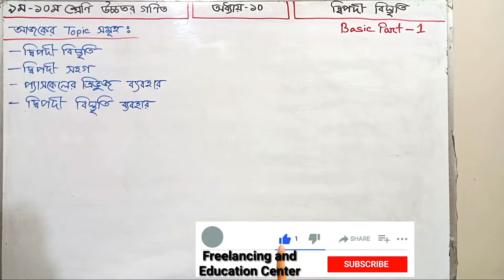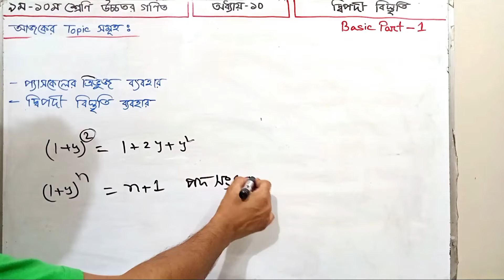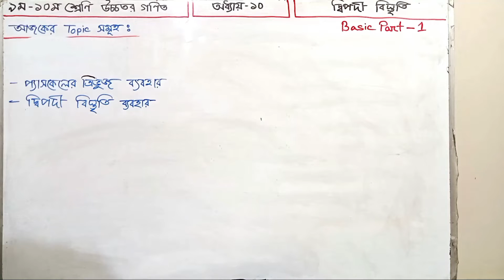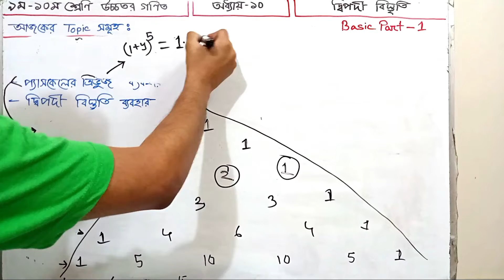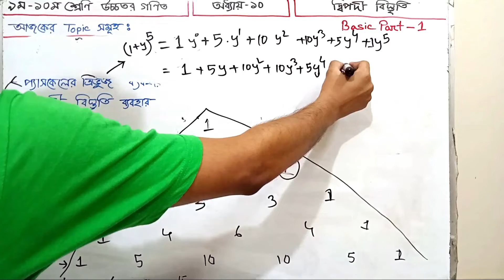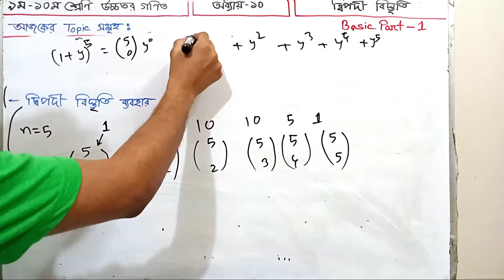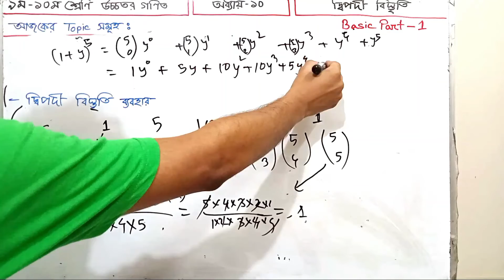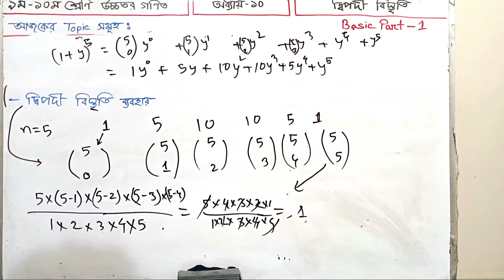Higher Math Class 9-10 Chapter 10 basic || ৯ম-১০ম শ্রেণি উচ্চতর গণিত অধ্যায়-১০ (দ্বিপদী বিস্তৃতি)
দ্বিপদী বিস্তৃতি ( BINOMIAL EXPANSION ):
দ্বিপদী বিস্তৃতি নিয়ে বিস্তারিত আলোচনা। দশম অধ্যায়ের সাজেশন, সুপার টিপস, সৃজনশীল প্রশ্নোত্তর এবং বহুনির্বাচনি প্রশ্নোত্তর সম্পর্কে বিশদ আলোচনা। দ্বিপদী বিস্তৃতি সম্পর্কে গুরুত্বপূর্ণ তথ্য, সূত্রাবলী, সমস্যা সমাধানসহ বিভিন্ন বিষয় নিয়ে বিশ্লেষণ করা হয়েছে। অনুশীলনী-১০.১ ও ১০.২ এর সমাধান, গুরুত্বপূর্ণ তথ্য, বহুনির্বাচনি প্রশ্নোত্তর ও সৃজনশীল প্রশ্নোত্তর নিয়ে আলোচানা করা হয়েছে। পরীক্ষায় কমন উপযোগী গুরুত্বপূর্ণ প্রশ্নগুলি উত্তরসহ বিশ্লেষণ করা হয়েছে।

এই নোটটি পাঠ শেষে শিক্ষার্থীরা–
দ্বিপদী বিস্তৃতি বর্ণনা করতে পারবে।
প্যাসকেল ত্রিভূজ বর্ণনা করতে পারবে।
স্বাভাবিক সংখ্যার ঘাতের জন্য দ্বিপদী বিস্তৃতি বর্ণনা করতে পারবে।
দ্বিপদী বিস্তৃতি ব্যবহার করে গাণিতিক সমস্যা সমাধান করতে পারবে।
অনুশীলনী ১০.১ ও ১০.২ এর সমস্যা সমাধান করতে পারবে।
এই অধ্যায় সংক্রান্ত সৃজনশীল ও বহুনির্বাচনি প্রশ্নের উত্তর করতে পারবে।
 সর্বোপরি পাঠ্যবইয়ের পাশাপাশি নোটটি অনুশীলনের মাধ্যমে খুব সহজেই দক্ষতা অর্জন ও পরীক্ষায় সাফল্য আনতে সহায়ক হবে। সৃজনশীল ও বহুনির্বাচনি প্রশ্নোত্তর গুলি অনুশীলনের সুযোগ পাবে। এসএসসি পরীক্ষার প্রশ্ন প্রণয়ন সম্পর্কে বিস্তারিত জানতে পারবে এবং পরীক্ষার ভীতি দূর হবে।

উপপাদ্যের বিবৃতি
দ্বিপদী উপপাদ্য অনুসারে, x + y দ্বিপদী রাশিটির যেকোনো ঘাত নিম্নোক্ত আকারে প্রকাশ করা যায়

{\displaystyle (x+y)^{n}={n \choose 0}x^{n}y^{0}+{n \choose 1}x^{n-1}y^{1}+{n \choose 2}x^{n-2}y^{2}+\cdots +{n \choose n-1}x^{1}y^{n-1}+{n \choose n}x^{0}y^{n}}{\displaystyle (x+y)^{n}={n \choose 0}x^{n}y^{0}+{n \choose 1}x^{n-1}y^{1}+{n \choose 2}x^{n-2}y^{2}+\cdots +{n \choose n-1}x^{1}y^{n-1}+{n \choose n}x^{0}y^{n}}
যেখানে প্রতিটি {\displaystyle {\tbinom {n}{k}}}{\displaystyle {\tbinom {n}{k}}}হচ্ছে একটি নির্দিষ্ট ধনাত্মক পূর্ণসংখ্যা যা দ্বিপদী সহগ নামে পরিচিত। (একটি সূচকের মান শুন্য হলে, এর সংশ্লিষ্ট মানকে 1 ধরা হয় এবং এই গুণনীয়কটি প্রায়ই পদ থেকে বাদ দেয়া হয়। এর ফলে ডানপক্ষকে প্রায়ই {\displaystyle {\binom {n}{0}}x^{n}+\ldots }{\displaystyle {\binom {n}{0}}x^{n}+\ldots }) আকারে লেখা হয়। এই সূত্রটি দ্বিপদী সূত্র অথবা দ্বিপদী অভেদ নামেও পরিচিত। সমষ্টি চিহ্ন ব্যবহার করে এটিকে লেখা যায়

{\displaystyle (x+y)^{n}=\sum _{k=0}^{n}{n \choose k}x^{n-k}y^{k}=\sum _{k=0}^{n}{n \choose k}x^{k}y^{n-k}}{\displaystyle (x+y)^{n}=\sum _{k=0}^{n}{n \choose k}x^{n-k}y^{k}=\sum _{k=0}^{n}{n \choose k}x^{k}y^{n-k}}
প্রথম বিস্তৃতিতে চূড়ান্ত রাশিটি এর পূর্বের রাশিটিকে x এবং y এর প্রতিসমতার মাধ্যমে অনুসরণ করে, এবং তুলনামূলকভাবে দেখা যায় যে দ্বিপদী সহগের বিন্যাসক্রম প্রতিসম হয়। দ্বিপদী উপপাদ্যের একটি সরল ভিন্নতা পাওয়া যায় y এর স্থলে 1 কে প্রতিস্থাপিত করে, যার ফলে এতে শুধুমাত্র একটি চলকের অস্তিত্ব থাকে। এইভাবে সূত্রটিকে লেখা যায়

{\displaystyle (1+x)^{n}={n \choose 0}x^{0}+{n \choose 1}x^{1}+{n \choose 2}x^{2}+\cdots +{n \choose {n-1}}x^{n-1}+{n \choose n}x^{n}}{\displaystyle (1+x)^{n}={n \choose 0}x^{0}+{n \choose 1}x^{1}+{n \choose 2}x^{2}+\cdots +{n \choose {n-1}}x^{n-1}+{n \choose n}x^{n}},
যা এভাবেও লেখা যায়-

{\displaystyle (1+x)^{n}=\sum _{k=0}^{n}{n \choose k}x^{k}}{\displaystyle (1+x)^{n}=\sum _{k=0}^{n}{n \choose k}x^{k}}

দ্বিপদী উপপাদ্যের ব্যবহার যে বীজগাণিতিক সূত্রের সাহায্যে কোনো দ্বিপদী রাশির যেকোনো শক্তিকে একটি ধারার আকারে প্রকাশ করা যায় তাকে দ্বিপদী উপপাদ্য বলে।
BINOMIAL EXPANSION:
Detailed discussion of binomial expansion. Chapter 10 Suggestions, Super Tips, Creative Quiz and Multiple Choice Quiz. Important information about binomial expansion, formulas, problem solving and other issues have been analyzed. The solutions of Exercise-10.1 and 10.2, important information, multiple choice questions and creative questions and answers have been discussed. Commonly useful important questions in the test have been analyzed with answers.

At the end of this lesson, students will note:
Be able to describe binomial expansion.
Pascal can describe the triangle.
Be able to describe the binomial expansion for the power of normal numbers.
Be able to solve mathematical problems using binomial extensions.
Exercises 10.1 and 10.2 can solve the problem.
Be able to answer creative and multiple choice questions related to this chapter.
 Above all, along with the textbook, the note will help you to gain skills easily and bring success in exams through practice. You will have the opportunity to practice creative and multiple choice questions and answers. SSC will be able to know the details about the preparation of exam questions and the fear of exams will be removed.

Statement of theorem
According to the binomial theorem, any power of the x + y binomial can be expressed as